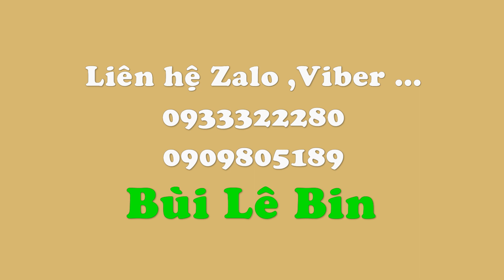Hướng dẫn cắm hoa chia buồn để bàn Hoa Cát Tường Trắng